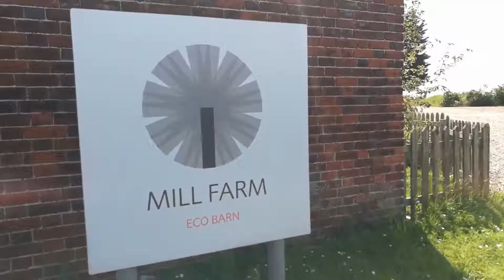The walk from Mill Farm Eco Barn to the beach in Winterton on Sea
Cute little film, featuring our old patterdale Bernie, showing the walk to the beach from Mill Farm Eco Barn, Winterton on sea to our local and beautiful sandy beach at Winterton.  Find out more about staying with us